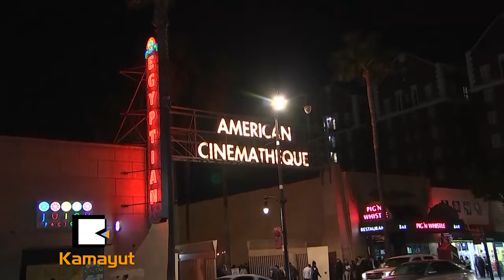အစဥ္အလာေတြကို ခ်ိဳးေဖာက္ထားတဲ့ I, Tonya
“ဒီ႐ုပ္ရွင္ကားထဲမွာပါတဲ့ ဇာတ္ေကာင္ေတြက တကယ့္ကို ပုန္ကန္တတ္တဲ့ စ႐ိုက္မ်ိဳး ရွိေနပါတယ္။ က်မတို႔ရဲ႕ စာေရးဆရာႀကီး စတီဗ္က သူတို႔ကို အေတြးမွားသူေတြအျဖစ္ပံုေဖာ္ထားၿပီး ဇာတ္ညႊန္းကလည္း ဒါကိုထင္ဟပ္ေနပါတယ္။ အဲ့ဒီအတိုင္းသူက..."